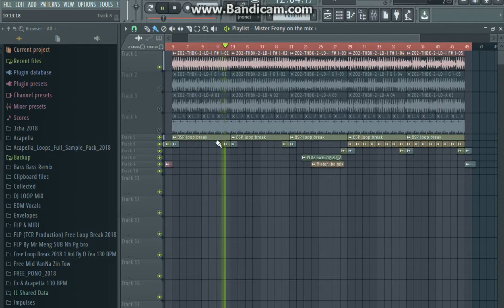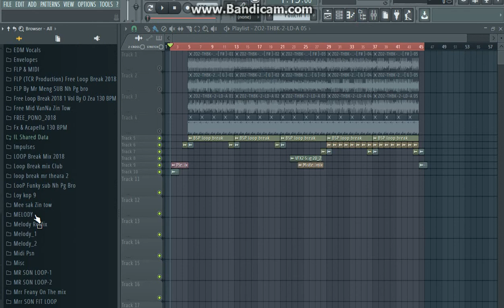Free ZO2-THBK-LD-2 F#-02👉Subscribe👍 👇👇 Mrr Feany